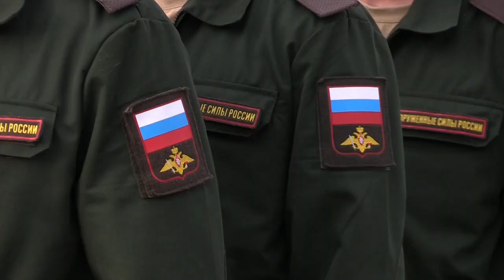Флешмоб «Встанем»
В Наро-Фоминске прошёл флешмоб «Встанем», в поддержку бойцов, которые принимают участие в спецоперации. Более сотни участников выстроились в живые буквы, образовавшие фразу «Мы с вами».